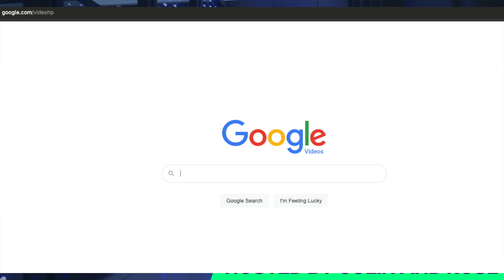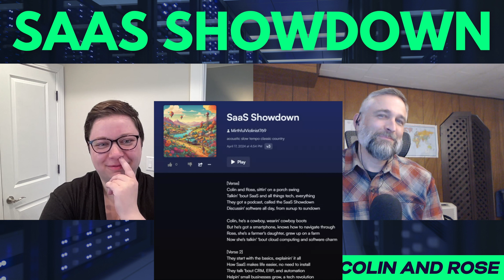More Conferences! We Used AI to Generate a Custom Song, discuss advancements to Chatbots and more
Welcome to Season 5 of our podcast! In this episode, Colin and Rose now have a completely AI generated theme song! Well it's not our official song but it is hysterical and actually not that bad. See what's possible with AI Generators. Also we discuss recent conferences because somehow it's conference season again and there is a lot going on.

SaaS got you stressed?  Join the SaaS Showdown and wrangle your cloud like a pro!  Learn from experts, discover time-saving hacks, and keep your sanity.

The show is also available on all major podcasting platforms. If we are missing your favorite platform, fill out the contact form on our site to let us know and we will do our best to get it there!

tabGeeks Resources
🦸‍♀️ Continue the conversation over in our Slack community!

🧑‍💻🙋‍♂️ Need more help? Hire us to lend our expertise to your organization today by checking out our managed services offerings TABServices

✉️ Want weekly updates from the TABGeeks Network including top tech news, job openings, and more in your inbox?